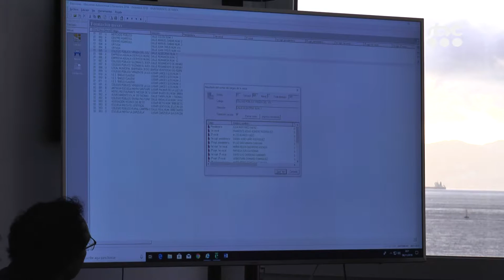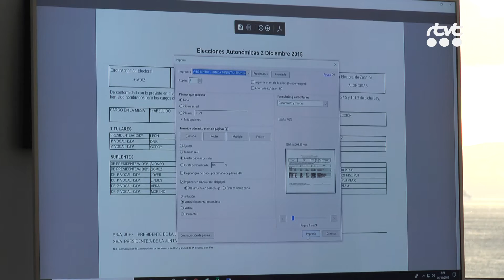PLENO EXTRAORDINARIO 6 NOVIEMBRE 2018